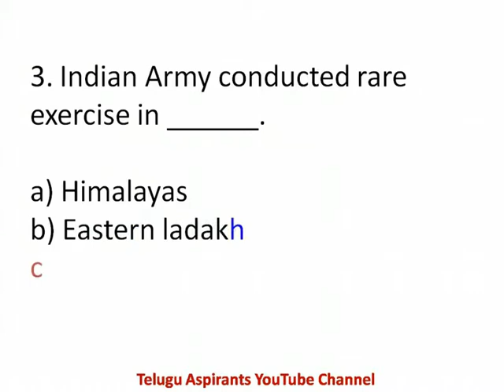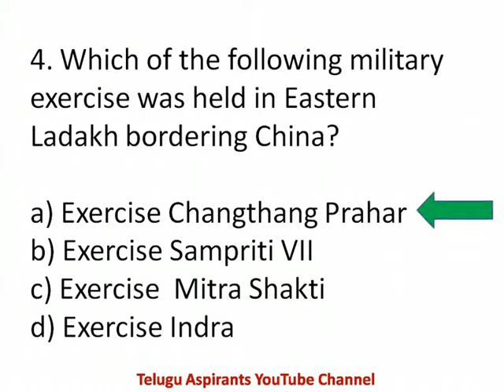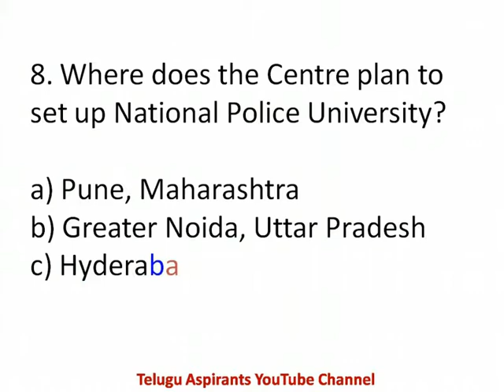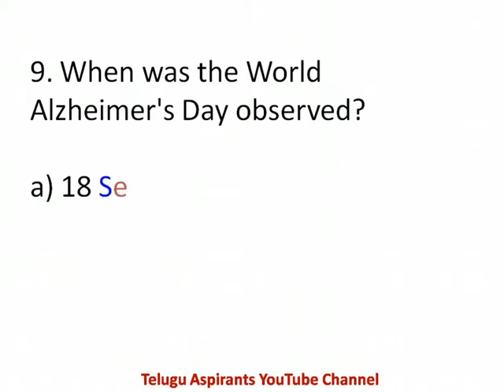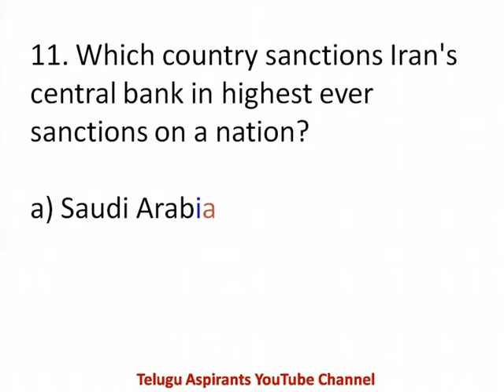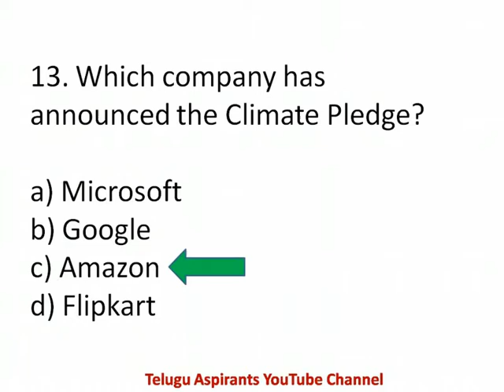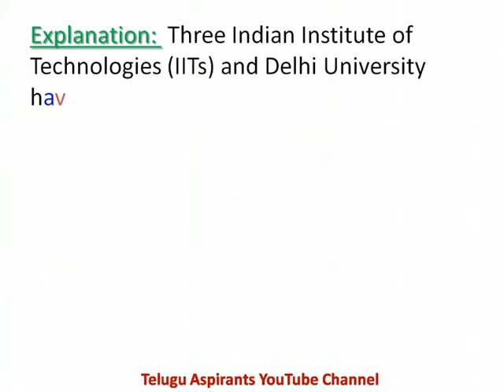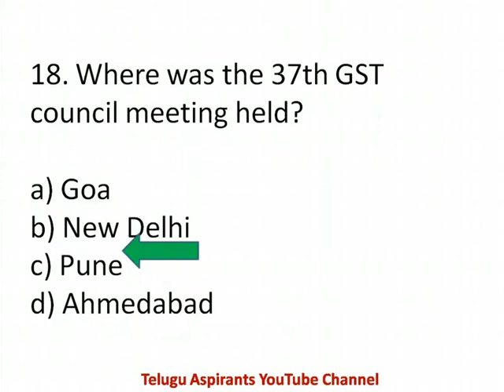September 21 Current Affairs 2019 || Current Affairs for LIC, IBPS, SSC, RAILWAY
Current Affairs for LIC, IBPS, SSC, RAILWAY

September 21 Current Affairs 2019 For all Government Exams